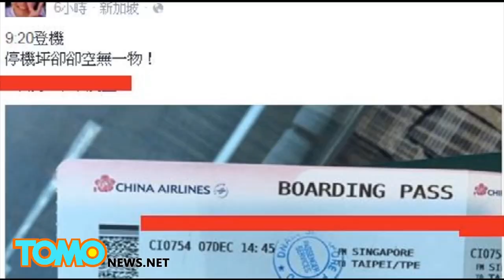China Airlines failure to reassure passengers trapped in Singapore airport - TomoNews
SINGAPORE - Two hundred and forty-four passengers were trapped in the Singapore airport after China Airlines played passenger shuffle for nearly 10 hours.

A China Airlines flight bound for Taiwan from Singapore was delayed after the captain deboarded the flight due to a computer warning. Passengers were then reboarded 3 hours after the original flight departure time and then deboarded again when the computer warning continued to flash.

China Airlines then provided food vouchers for all the passengers while they waited for maintenance to attempt to fix the plane. Eight and a half hours later, China Airlines attempted to reboard the 244 passengers, but some refused, saying they were afraid to board the defective plane.

In the end China Airlines promised to have a second plane flown in to replace the defective one, but it wouldn’t arrive until the next morning. Passengers were put up in the airport business hotel on China Airlines’s dime, but woke up to discover the arrival of the new plane had been delayed.

Finally, more than 24 hours later, the 244 passengers trekked off the China Airlines flight at Taoyuan International Airport in Taiwan. China Airlines refunded half of all the passengers’s tickets and provided gift bags in an attempt to apologize.

Still, many of the passengers said there was no way they were going to fly China Airlines ever again and some even said they’d rather die than go back to Singapore.

But um…. it’s not Singapore’s fault, CA is a Taiwanese airline!